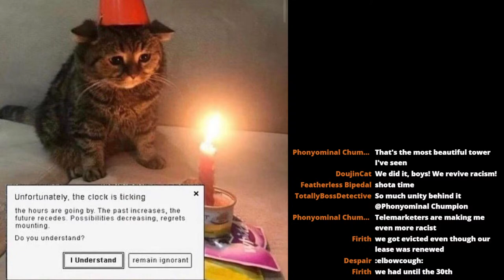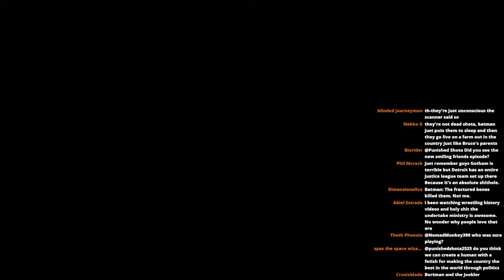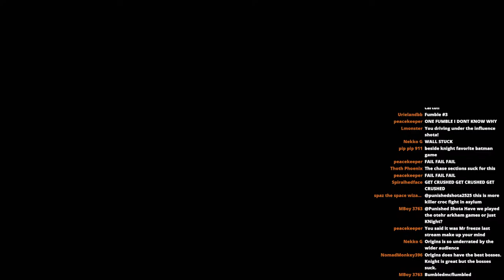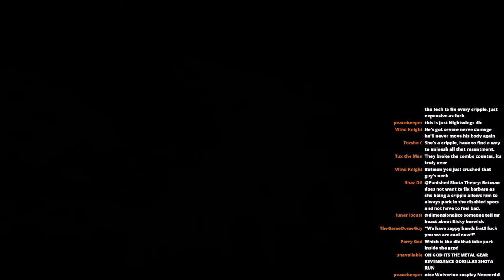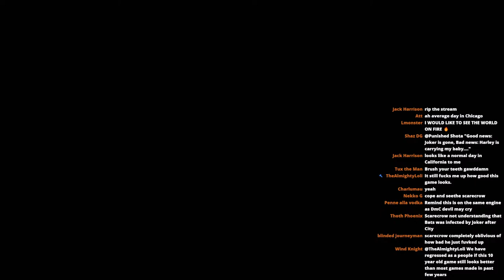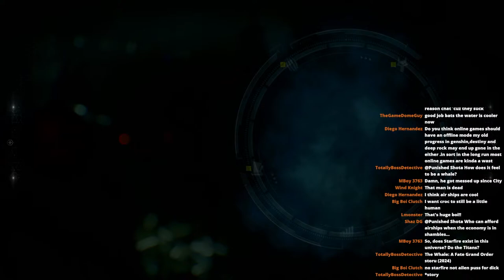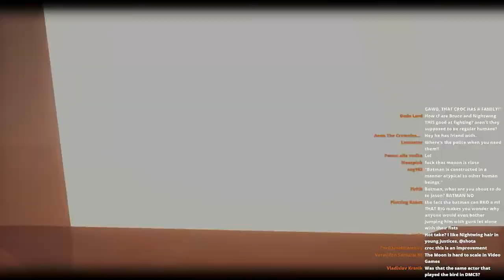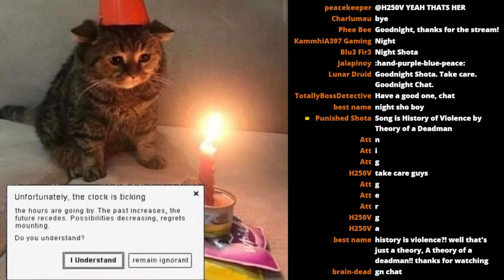Friday Night Fumbles- Joan Osborne Won’t Stop Ringing in My Head and I’m Breaking (Arkham Knight)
A cool broskis channel- @TheAlmightyLoli